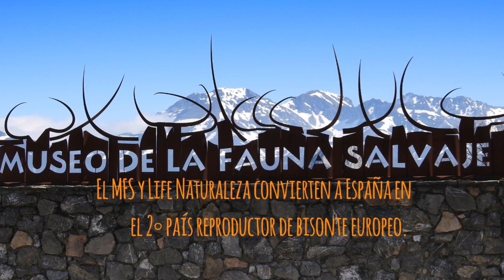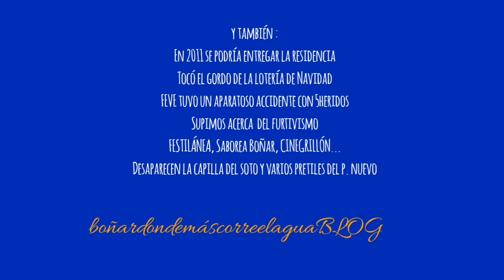Boñar en una década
Algunos momentos, hechos y personas que marcaron estos años en Boñar , comprendidos en la década 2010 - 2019.